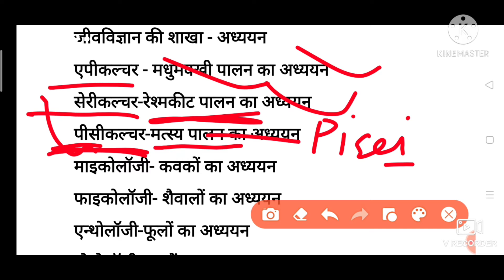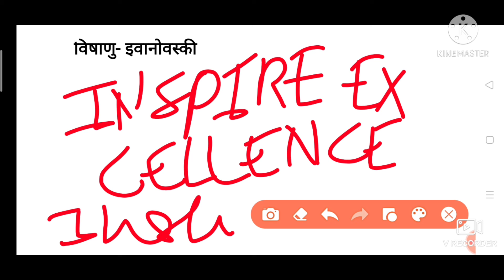विज्ञान के महत्वपूर्ण प्रश्न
35 important questions of science